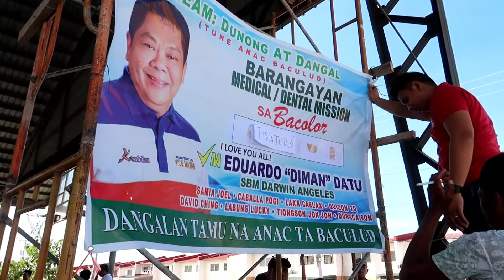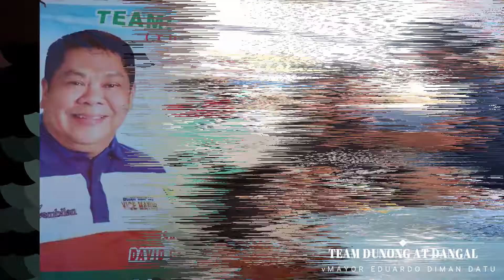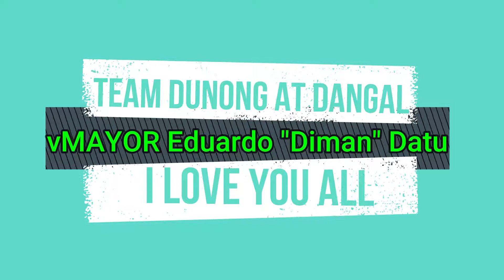Medical and Dental Mission Brgy. Tinajero - vMayor Eduardo "Diman" G. Datu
Page of Eduardo "Diman" G. Datu is with Jude Datu and 7 others.
Published by Jastine Edward Datu · 8 mins ·
Metung nanaman pung Medical and Dental Mission ing meganap. Keni pung Brgy. Tinajero, Bacolor, Pampanga. Pasalamat ke pung dakal karen Bgry Officials, kareng tau pe check up at ken pung TEAM DUNONG AT DANGAL.

Dakal pung salamat!